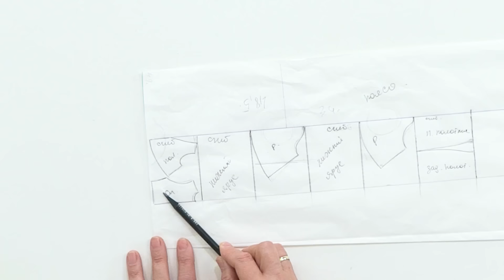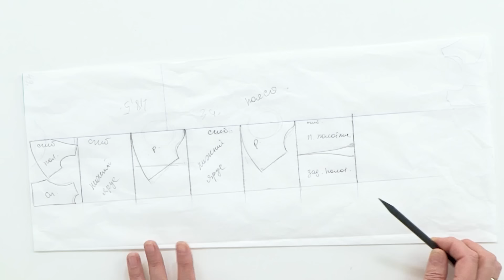Как сшить платье в стиле Zimmermann? Раскрой нарядного платья для Инги. Часть 3.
Все видео серии «Нарядное платье в стиле Zimmermann для Инги»

После обзора образа и моделирования, мы приступаем к раскрою на ткани. Рисунок на ткани направленный, что делает раскрой сложнее, но и интереснее. В этом видео мастер Светлана расскажет вам немного о ткани, выбранной для платья. Также вы увидите раскрой и услышите много полезных советов по ходу работы.
Построение базовой основы на любую фигуру по авторской методике Ирины Михайловны Паукште
Вступайте в Клуб Модные Практики и учитесь шить вместе с нами.
Участие 490 рублей в месяц.
Здесь можно научиться шить любое изделие на экспертном уровне, даже если вы никогда не держали в руках иголку.

Ткани, которые мы используем в наших видео, вы можете найти интернет-магазине
Если у вас возникли сложности с оплатой курсов, с доступом к уже приобретённым курсам или другие вопросы.